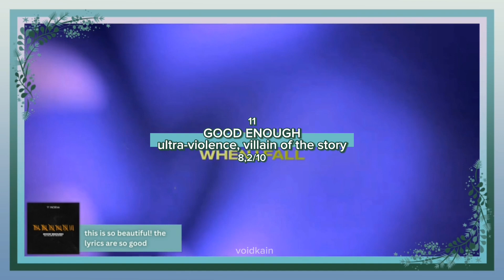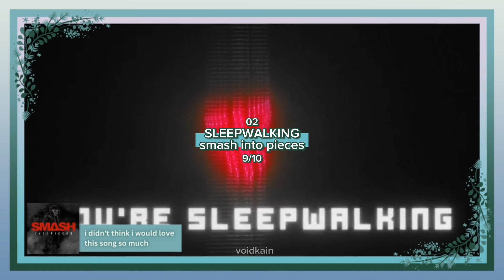monthly favorites // november 2022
𝒊𝒏𝒕𝒓𝒐: escape - fantastics
𝒐𝒖𝒕𝒓𝒐; fairytale - dreamcatcher
𝒄𝒐𝒍𝒐𝒓 𝒔𝒄𝒉𝒆𝒎𝒆: mikhail jirov, black star, ichimaru gin